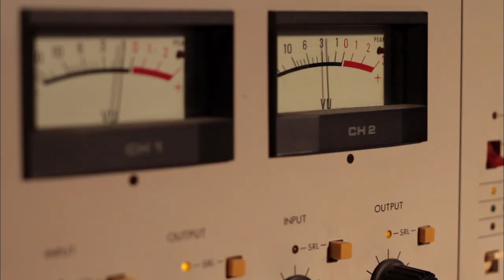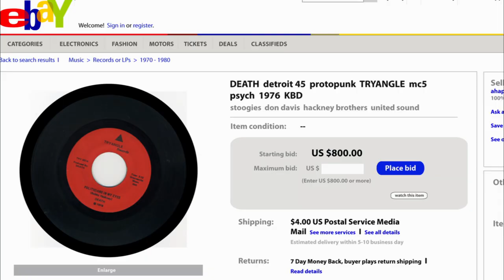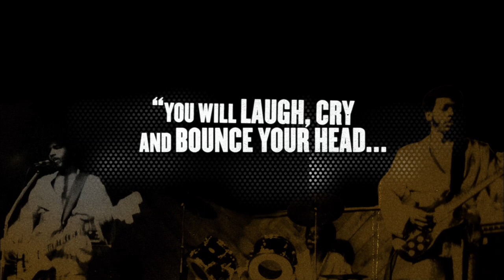Documentary - A BAND CALLED DEATH - TRAILER | David Hackney, Dannis Hackney, Bobby Hackney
Before Bad Brains, the Sex Pistols or even the Ramones, there was a band called Death. Punk before punk existed, three teenage brothers in the early '70s formed a band in their spare bedroom, began playing a few local gigs and even pressed a single in the hopes of getting signed. But this was the era of Motown and emerging disco. Record companies found Death's music—and band name—too intimidating, and the group were never given a fair shot, disbanding before they even completed one album. Equal parts electrifying rockumentary and epic family love story, A Band Called Death chronicles the incredible fairy-tale journey of what happened almost three decades later, when a dusty 1974 demo tape made its way out of the attic and found an audience several generations younger.